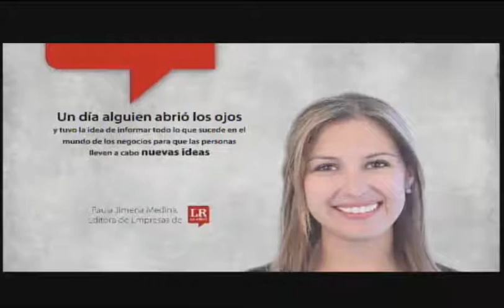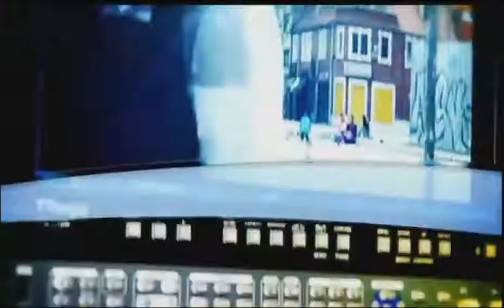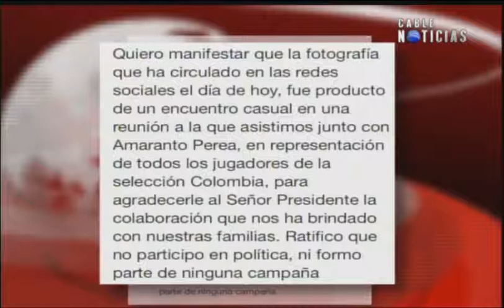Militares y el proceso de Paz, Radamel Falcao y la Paz